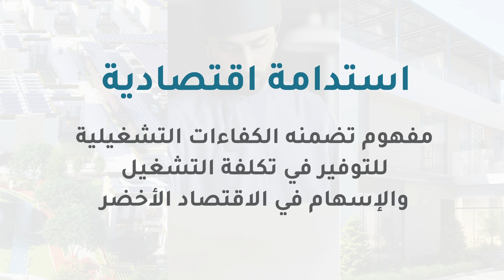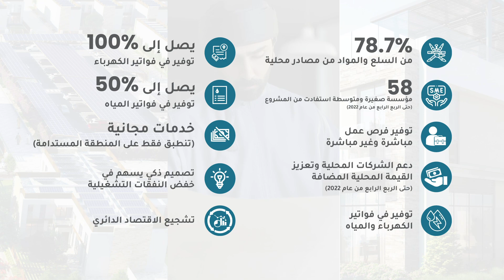مرحبا بكم في عالم مستدام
المدينة المستدامة- يتي هي مشروع عالمي المستوى يعتمد أعلى معايير الاستدامة الاجتماعية والبيئية والاقتصادية.
من التصاميم الموفرة للطاقة التي تعزز الحياة المستدامة وصولاً إلى المساحات الترفيهية الصديقة للبيئة التي تعزز الروابط الاجتماعية ونمط الحياة الصحي، المدينة المستدامة-يتي هي نموذج للتنمية المجتمعية الشاملة.
انضم إلينا في رحلة نحو مستقبل مستدام، حيث تتناغم الحياة العصرية مع الطبيعة الخلابة.